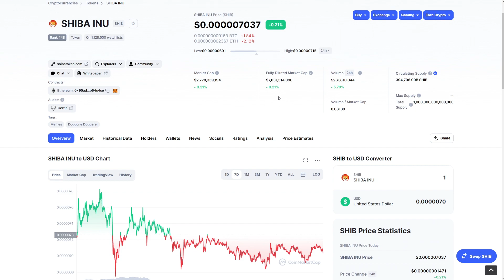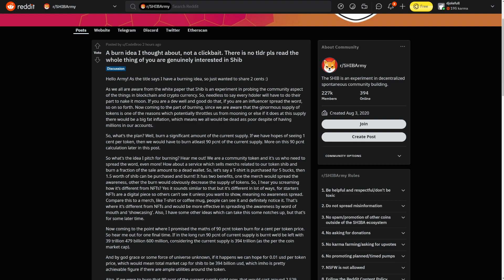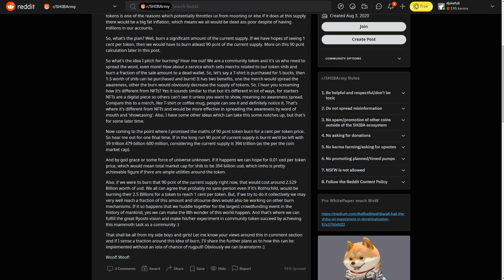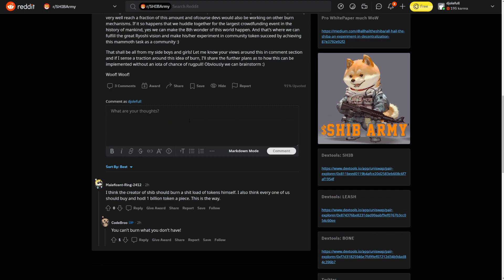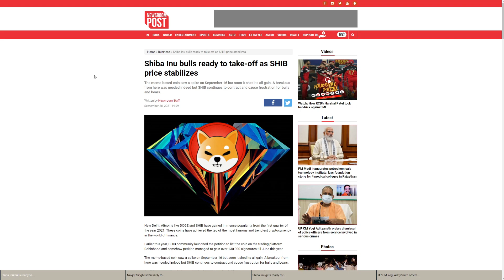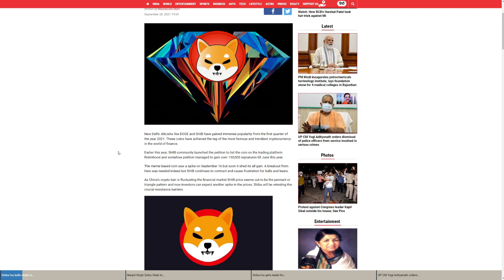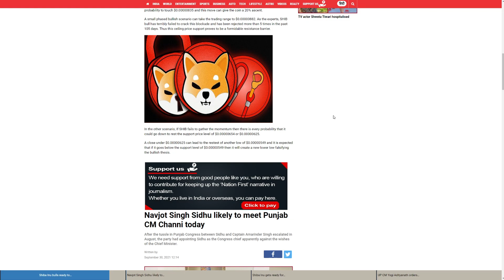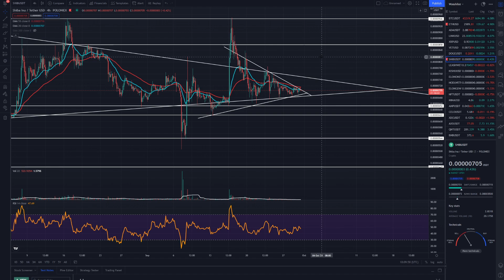SHIBA INU COIN HOLDERS: WHY YOU NEED 10,000,000 SHIB TOKENS BEFORE OCTOBER 2021!